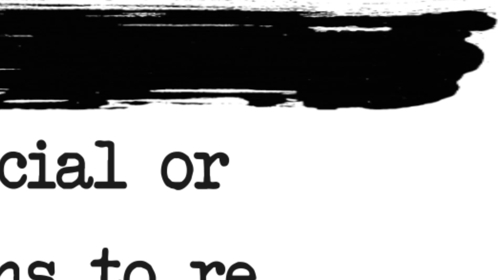8 अगस्त - जलेंगे वो कानून जो बना रहे हैं देश को गुलाम || Vakeel Saab on British Penal Code (IPC1860)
8 अगस्त - जलेंगे वो कानून जो बना रहे हैं देश को गुलाम || Vakeel Saab on British Penal Code (IPC, 1860)

देश के जाने माने वकील और PIL Man of India और लॉ स्ट्रीट भारत के वकील साहब क्यों जलाना चाहते हैं देश का कानून। किन कानूनों को वो बता रहें हैं घटिया। क्या सच में कोई ऐसा कानून आज भी लागू है जो बना रहा है देशवासियों को गुलाम। क्यों जरूरी है 8 अगस्त को जंतर मंतर में आकर अंग्रेजी कानून का बहिष्कार करना। देखिये रिपोर्ट।